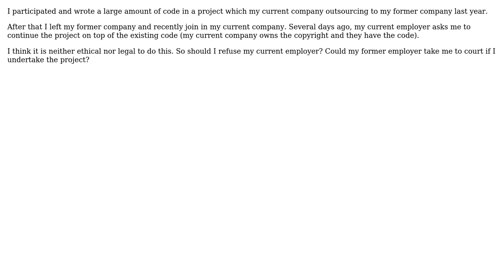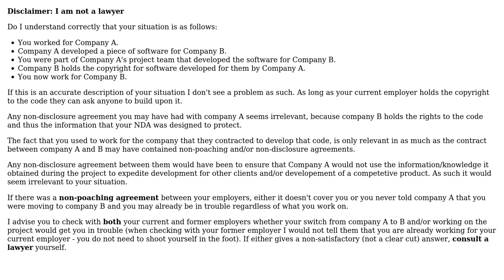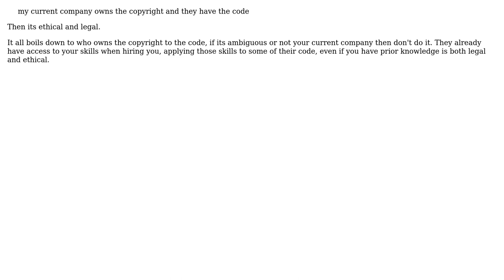Is it legal or ethical for me to use my previous employer's code in a new project?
Software Engineering: Is it legal or ethical for me to use my previous employer's code in a new project?

With thanks & praise to God, and with thanks to the many people who have made this project possible! | Content (except music & images) licensed under CC BY-SA | Music | Images & others | With thanks to user Tom Squires user Ross Patterson user Marjan Venema user HAL user Emilio Garavaglia and the Stack Exchange Network Trademarks are property of their respective owners. You are responsible for your own actions.